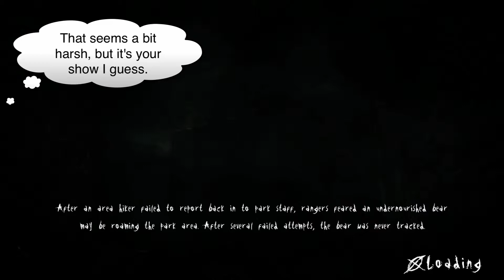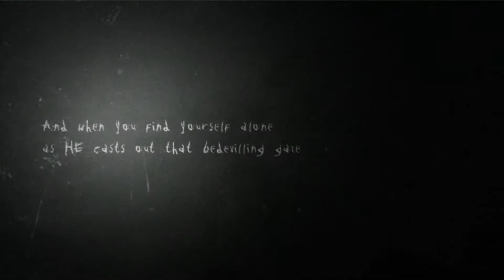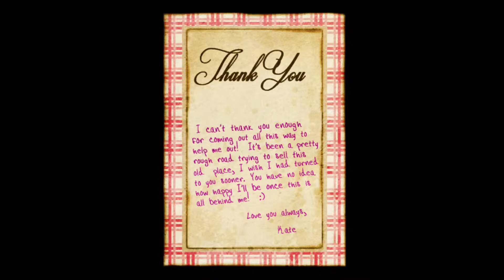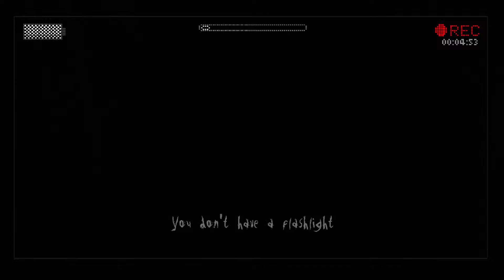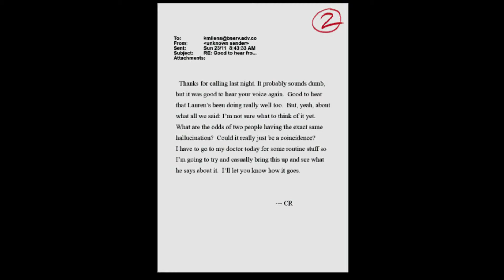TGF Plays Slender: The Arrival- EP 1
No, You're a big bag of Cheetos.

Foolz Present:
Jack
Raphael
Molly